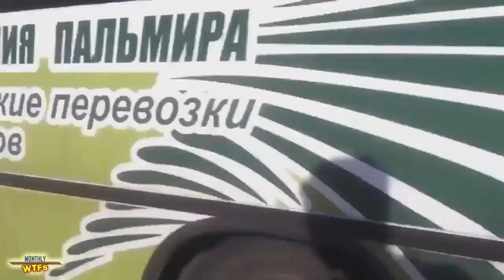ВТФ моменты составления || сентябрь 2015 года || MonthlyFails